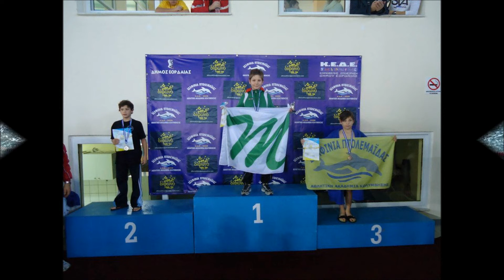200 μέτρα προσθιο αγορια 11 ετων